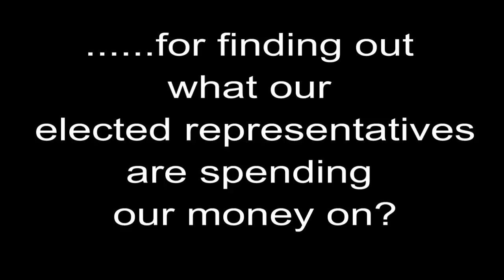MPs Expenses: Interview with Heather Brooke and Stuart Bell on 8 May 2009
MPs Expenses- The Truth: Interview Heather Brooke & Stuart Bell. for the petition.